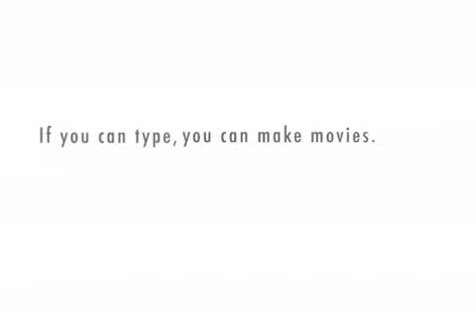Bob and Kelly at Class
Bob doesn't like Kelly. He thinks she is dumb.